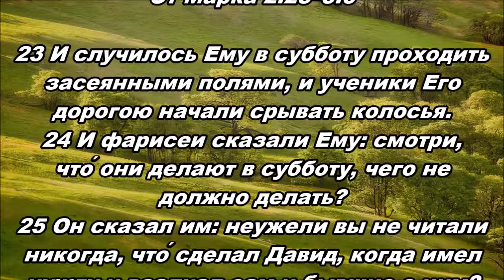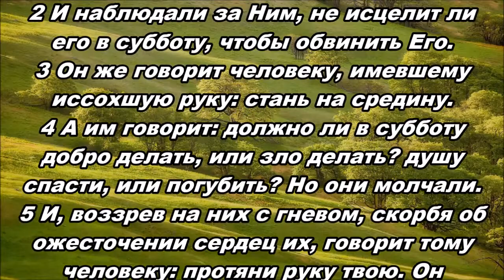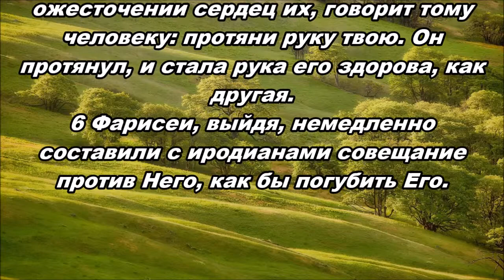06.07.2014 Истинный смысл субботы (От Марка 2:23-3:6)